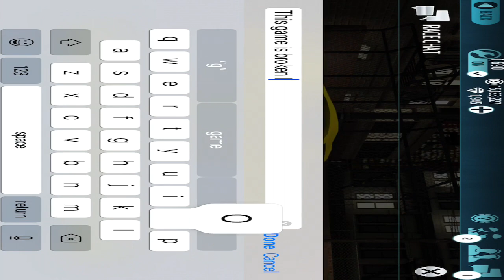It Should Be Called The Lamborghini Shitleggera Instead ( Racing Rivals Turf Reviews )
These are easier and quicker to make so in turn i could upload more often